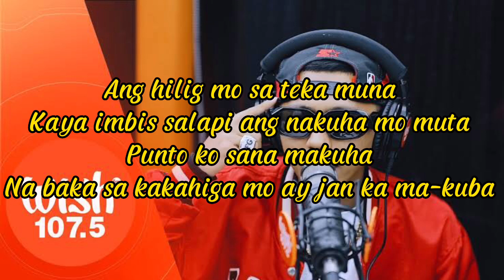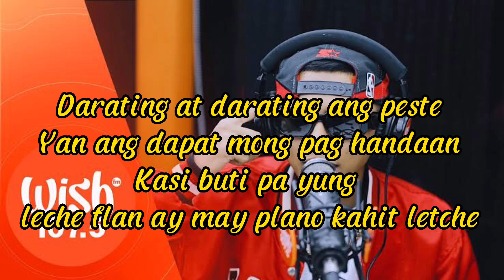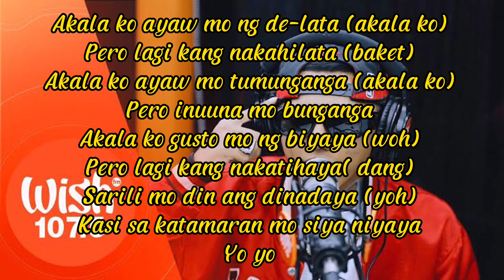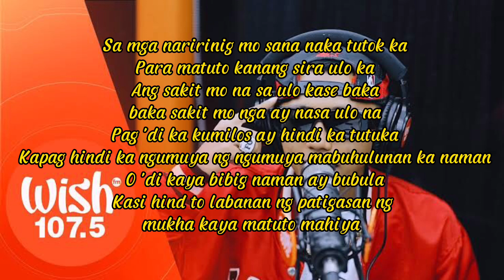Flow G performs "Batugan" LIVE (Lyrics)